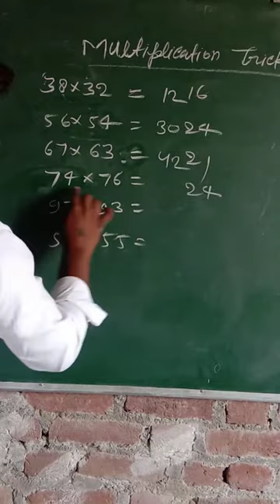math tricks || maths masic Tricks || mathmatics 🔥 🔥video